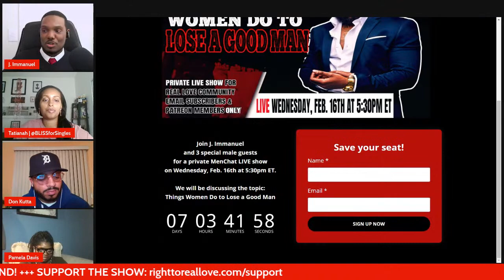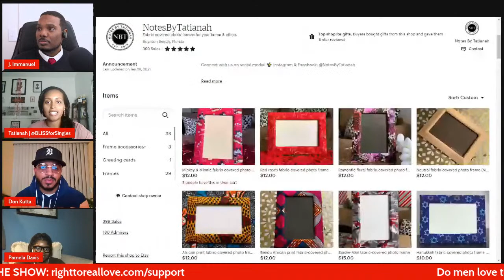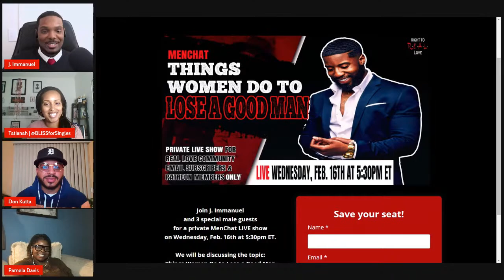Why Men Have SIDE CHICKS | Right to REAL Love LIVE | Feb 15, 2022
Tonight, Tatianah and I are joined by two special guests to discuss why men have side chicks. We will discuss what side chicks offer men that their main woman does not, why our society seems to be acceptable of side chicks, why someone are fine with being side chicks and so much more!

SUPPORT OUR GUESTS:

Tatianah's Custom Frames

Do you have topics or questions you want us to discuss on a future LIVE show?

Do you have a story you'd like to share with us or want our take on something you've experienced?

If so, please share your topics, questions, stories and experiences with us by sending us an email